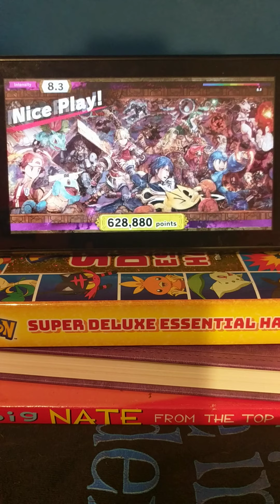Let's play Green Link in Super Smash Bros Ultimate in classic mode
green like mean💪👊⚔️